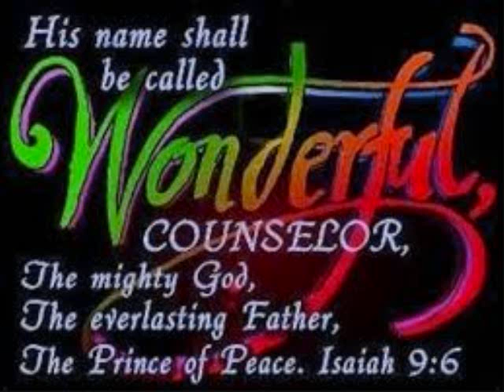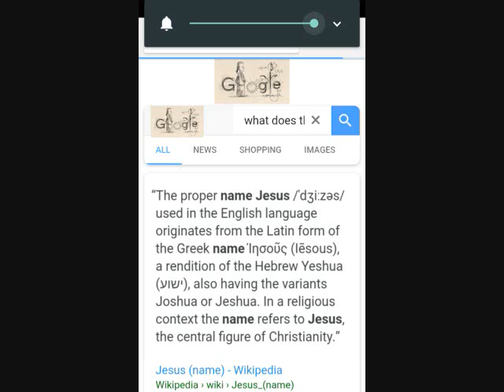BLACK CHRIST VS WHITE JESUS... PART 2